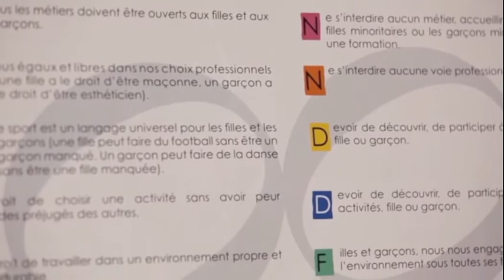Chakrina Djaboury, second portrait individuel de l'émission 7 - EN LÈR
Chakrina est bénévole dans une association.

Dans son portrait elle déclare : " Je souhaite vivre dans une société ou l'égalité entre hommes et femmes serait déjà acquise...J'aime ce que je fais mais je n'aimerais pas continuer toute ma vie. Si je continue, cela veut dire que le problème n'a jamais été réglé".

Quel est votre regard sur le témoignage de Chakrina ? Donnez-nous votre avis !